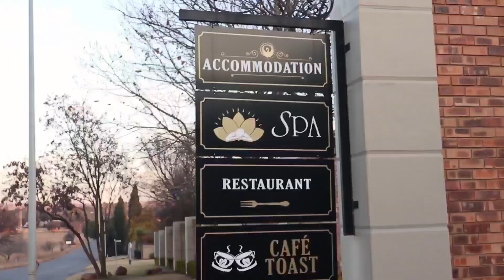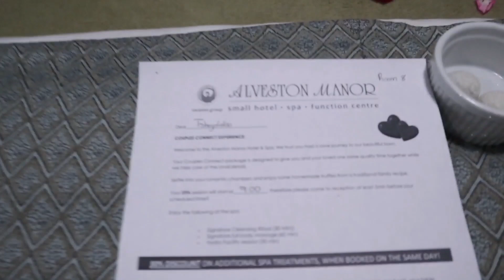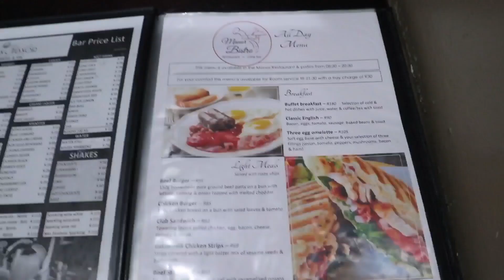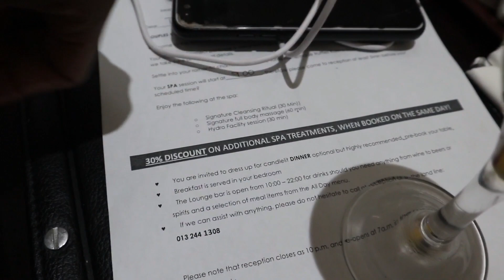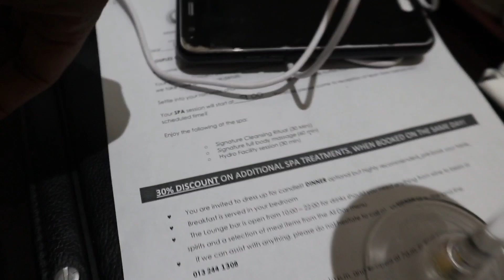Baecation Vlog | South African Youtuber